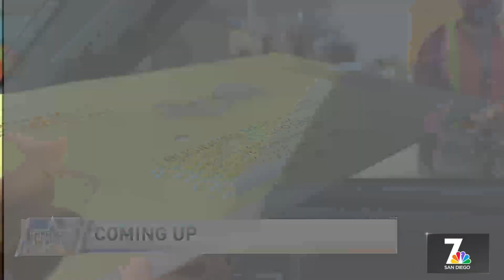US Rep. Darrell Issa Talks About New Term in the Majority | Politically Speaking | NBC 7 San Diego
U.S. Rep. Darrell Issa talks about his priorities and the future of the Republican Party.